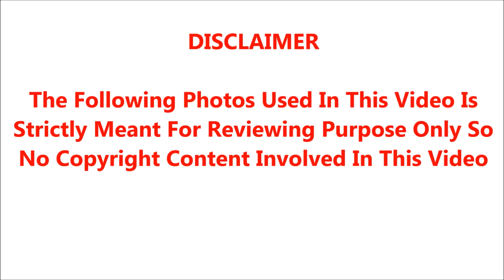இ-பாஸ் பற்றி தமிழக மக்கள் மனதில் எழுந்த கேள்வி அலைகள்; சற்றுமுன் தெளிவான விளக்கம் கொடுத்த முதல்வர்